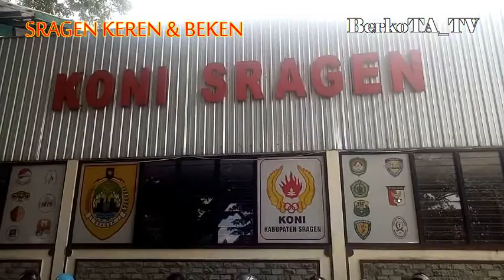PSISra Sragen Belum Jadi Fokus Bupati , Pilih Cabor Yang Bisa Rebut Medali Porprov Saja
Dua kali absen dalam Kompetisi Liga 3 , Tim laskar Sukowati PSISra Sragen belum juga menjadi fokus perhatian dari Bupati sragen Kusdinar Untung Yuni Sukowati. Mbak Yuni yang ditemui di acara Sarasehan Olahraga Kabupaten Sragen di Gelanggang Olahraga Diponegoro , Jumat pagi 17 Desember 2021 , menyebut dirinya ingin fokus kepada cabang olahraga yang bisa mendulang medali di Pekan Olahraga Provinsi ( Porprov ) Jawa Tengah.

Mahalnya pembiayaan tim sepakbola menjadi alasan utama Bupati Sragen Kusdinar Yuni Sukowati untuk tidak fokus pada tim sepakbola Sragen yaitu PSISra. Meski mempunyai prestise tersendiri dikancah olaharaga , Bupati mengaku sepakbola membutuhkan beaya yang besar untuk bisa berprestasi. Dalam dua tahun ini , PSISra Sragen absen dari ajang kompetisi, baik dalam kompetisi Liga 3 Jawa Tengah maupun Liga Remaja Piala Suratin.
Tim Laskar Sukowati tampil terakhir kali dalam Liga 3 Jawa Tengah tahun 2019. Dan pada tahun ini nama PSISra tak lagi muncul di ajang Liga 3 Jateng. Asosiasi Kabupaten (Askab) PSSI Sragen pilih fokus pembinaan pemain. Dibanding terjun di kompetisi profesional. Sejatinya, Bumi Sukowati memiliki banyak pemain ternama di lapangan hijau. Ambil contoh el capitano Persis Solo Ekky Taufik. Termasuk Roni Sugeng yang kini masih berseragam Persikabo 1973 (dulu PS TNI).
Sangat disayangkan, banyaknya talenta potensial tersebut tak memacu minat Askab PSSI Sragen, membawa PSISra terjun di Liga 3. Kendalanya apalagi kalau bukan finansial.

Acara Sarasehan Olahraga Kabupaten Sragen di Gelanggang Olahraga Diponegoro , Jumat pagi 17 Desember 2021 dihadiri sekitar 300 atlet dari 33 Cabang Olahraga. Humas KONI Sragen Anindito Adi Nugroho berharap , acara sarasehan ini dapat menggelorakan lagi semangat atlet untuk mendulang prestasi di ajang Porprov di Pati Raya 2022 yang akan datang. " Monggo ini kesempatan para atlet untuk berprestasi , seperti harapan Bupati Yuni ," tandas Anindito , yang juga wartawan senior dari Suara Merdeka , disela-sela acara sarasehan.

Bupati Sragen menyebut , KONI akan membuat skala prioritas terkait dengan pendanaan yang ada. Saat ini , dana olahraga APBD dalam penetapan sejumlah 1 Milliar rupiah. Namun biasanya , pada APBD Perubahan ditambah dengan 500 juta rupiah. Bupati memberi petunjuk secara umum , agar memberi perhatian kepada cabang olahraga yang berpotensi mendulang emas terbanyak di Porprov mendatang.